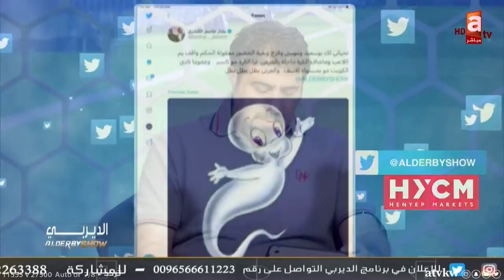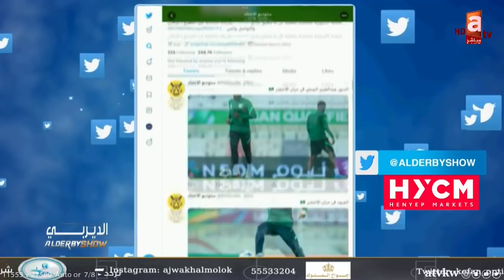الديربي | ضجة حول "الشبك المشقوق".. وهل ستُعاد قمة القادسية_العربي؟!